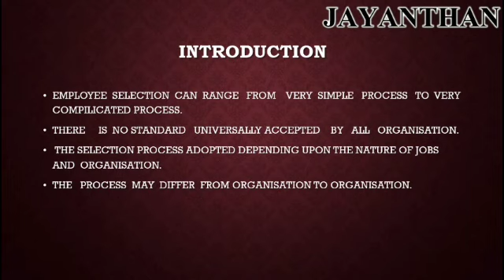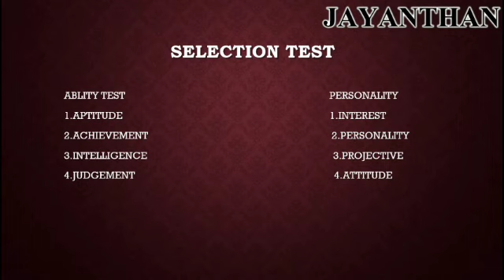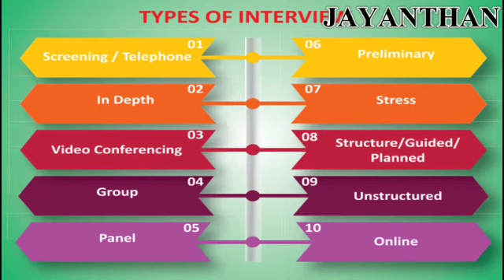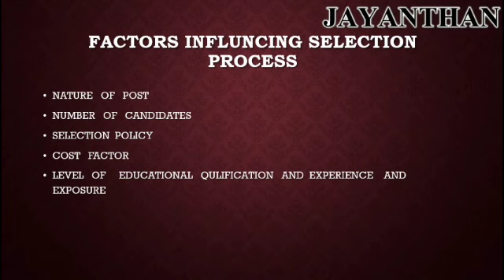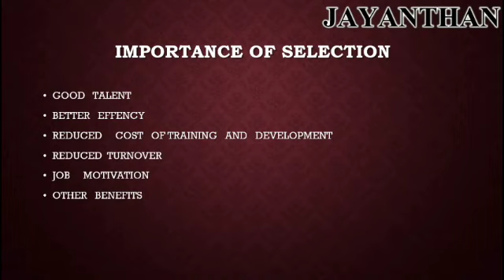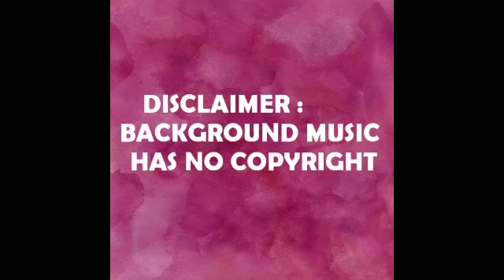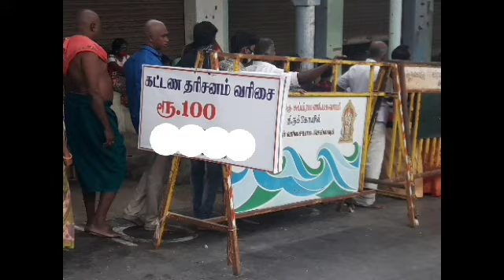EMPLOYEE SELECTION PROCESS // CHAP- 11//FULL PART VIDEO//1VLOG//